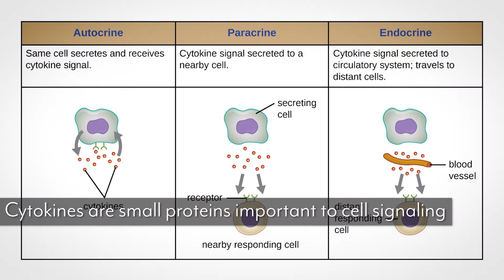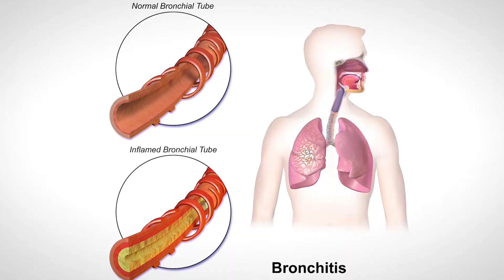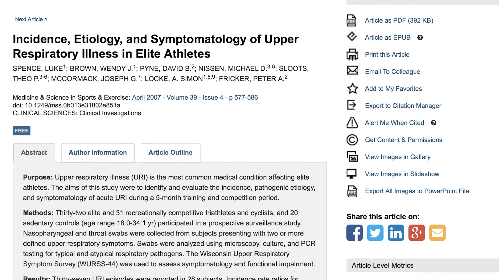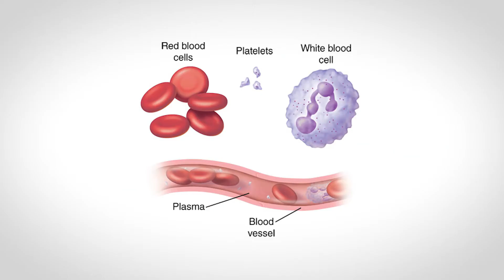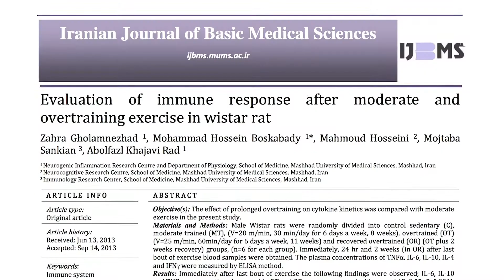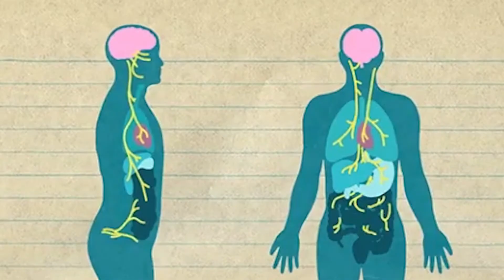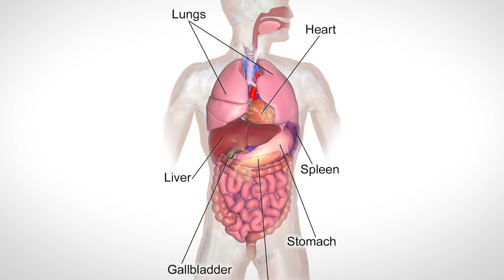Are you weakening your immune system?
2019 is upon us and we know you’re motivated and ready to make it a killer year! Our HYLETE Community Captain, Thomas DeLauer is here to remind you why it’s important not to overtrain.